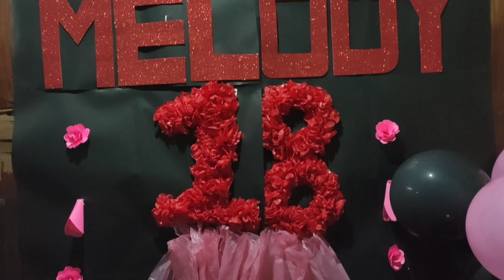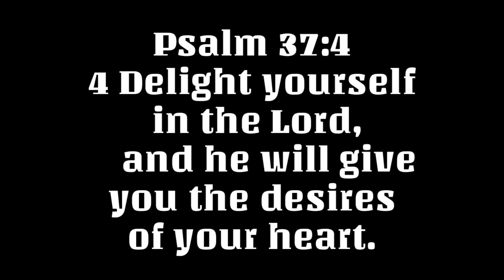Melody @ 18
Happy birthday melody